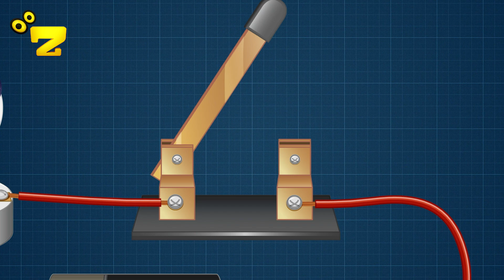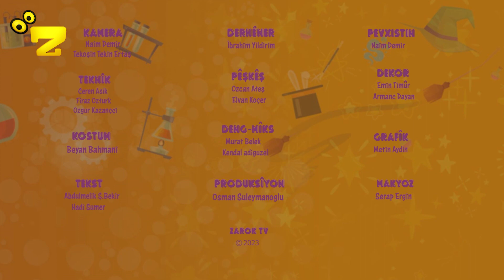Zarok TV - Çawa Çê Bû - BEŞ 8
Bername : Çawa Çê Bû - BEŞ 8